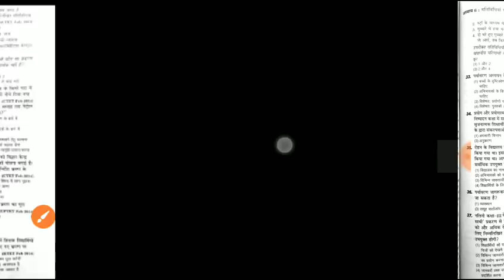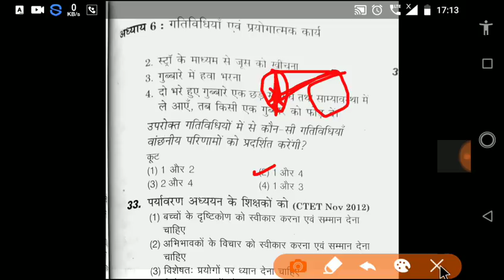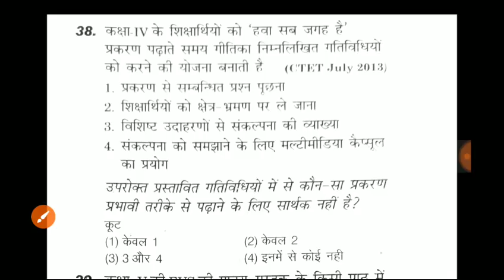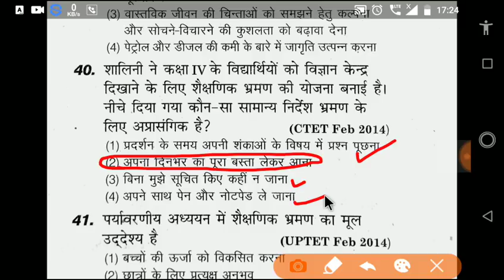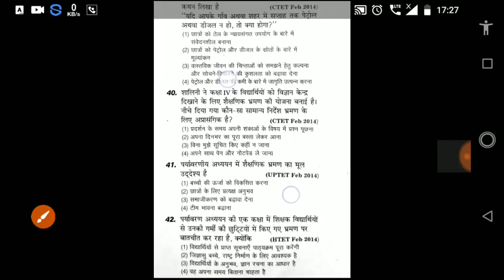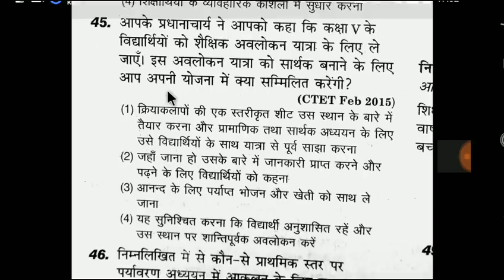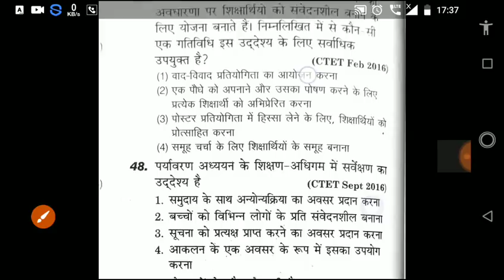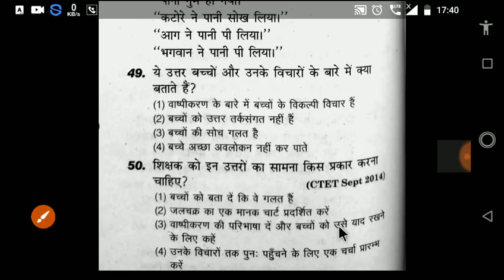पर्यावरण अध्ययन Environment Study EVS शिक्षण के तरीके CTET UPTET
अध्ययन से जुड़ा अत्यंत महत्वपूर्ण टॉपिक जिससे अक्सर क्वेश्चन पूछे जाते हैं पर्यावरण अध्ययन में शैक्षिक भ्रमण और प्रत्यक्ष अनुभव का बहुत अधिक महत्व उसी से जुड़े प्रश्न इस वीडियो में हम पढ़ेंगे वीडियो को लास्ट देखिए